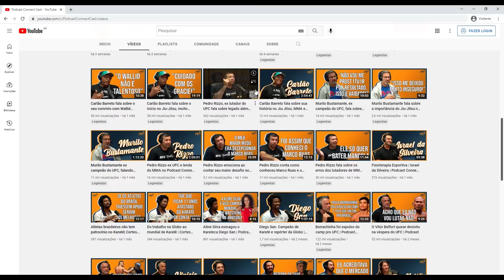A melhor luta em pé para o treino de MMA | Emerson Falcão | corte podcast Connect Cast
Nesse corte do podcast Connect Cast o treinador de campeões como José Aldo e Rafael dos Anjos, a fera Emerson Falcão da a sua opinião sobre uma das lutas mais completas em pé, para treinos de MMA.